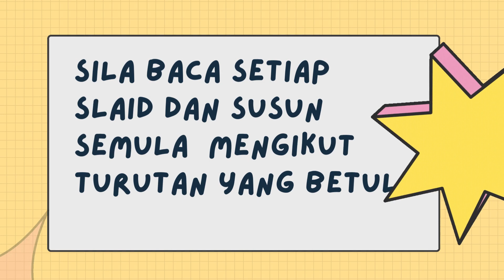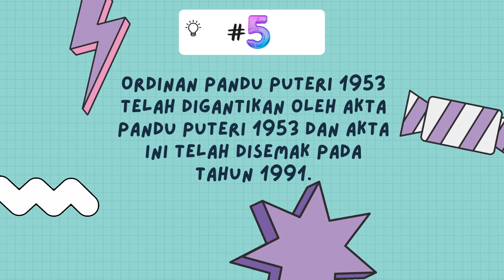Sejarah Penubuhan Persatuan Pandu Puteri Malaysia